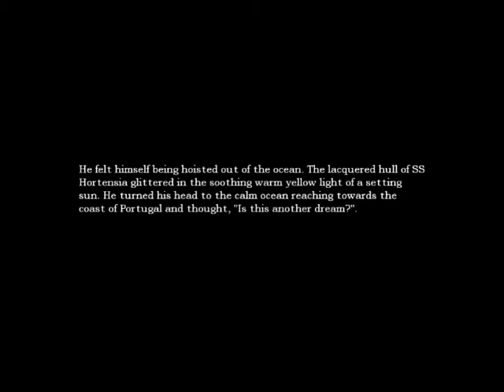Jay Fears Amnesia: The Dark Descent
Yup, it's finally done, after a bit of sickness and video probs! Apologies in advance for the slightly bumpy video, nonetheless, I hope you guys and gals enjoy it as much as I did making it!